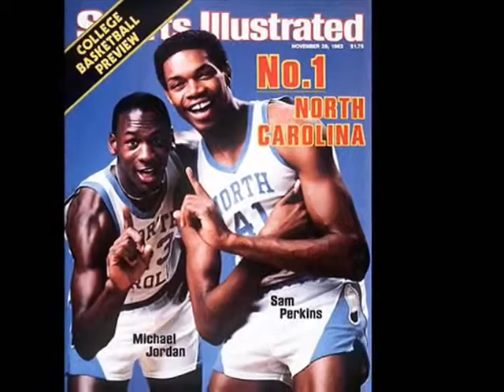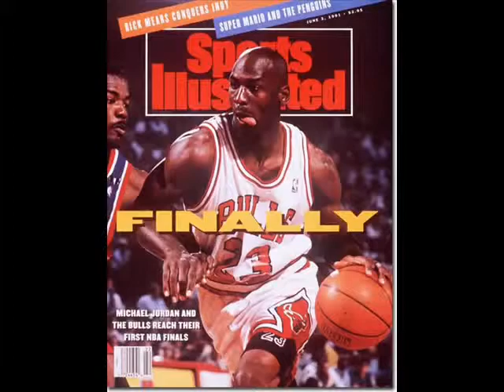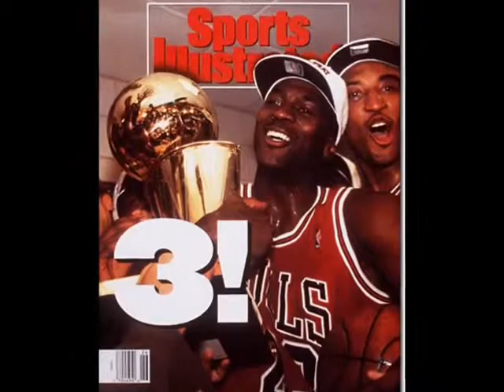The Michael Jordan Story Part 1 of 2